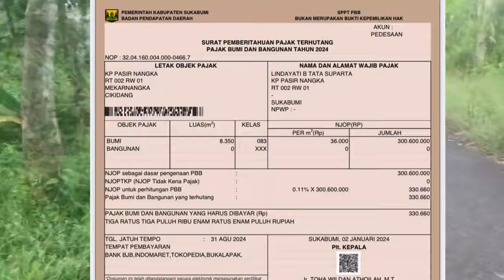Jual tanah cepat laku pinggir jln aspal 8.350M2 Tanah milik Hrg 180jut|| Ada mata air view mantap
Salam sobat spc
8.350m2
Surat sppt liter C (girik) tanah milik
Bisa langsung proses ke AJB (akte jual beli) dan sartifikat.
Harga jual blok semua 180juta Klu Brikut surat2 AjB 200juta
Muka jalan 70meteran
Dekat perumahan tapos dan BTN
Ke jalan utama 3-4kilo
Ke pantai pelabuhan ratu 35menitan
Ke tol parung kuda sekitar 1jaman
Ke anak raja bukit al goritma 15-20menitan
Almat: Kp.Tapos Desa. mekarnangka
kec.cikidang kab.sukabumi Jawa barat

Serlok lokasi klik
Disini:

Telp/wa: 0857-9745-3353